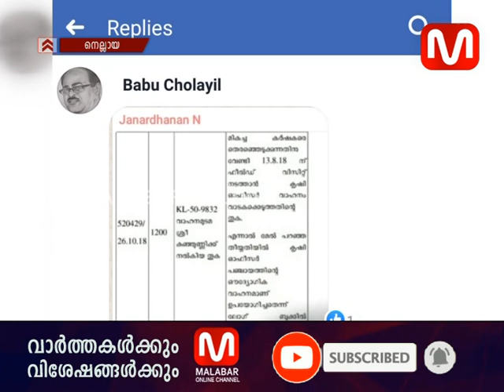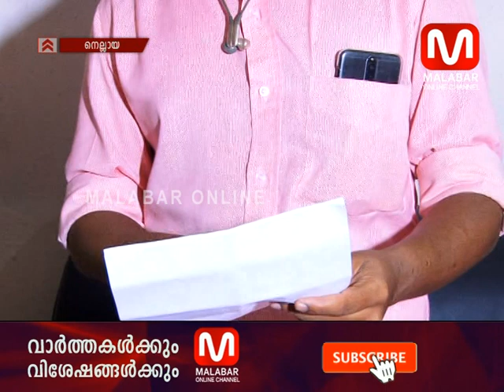ഔദ്യോഗിക വാഹനം ഉപയോഗിക്കുന്നതുമായി ബന്ധപ്പെട്ട് അഴിമതി നടന്നെന്ന ആരോപണവുമായി യൂത്ത് ലീഗ് രംഗത്ത്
നെല്ലായ ഗ്രാമപഞ്ചായത്തിന്റെ ഔദ്യോഗിക വാഹനം ഉപയോഗിക്കുന്നതുമായി അഴിമതി നടന്നെന്ന ആരോപണവുമായി യൂത്ത് ലീഗ് രംഗത്ത്